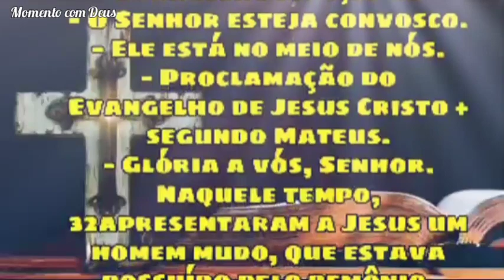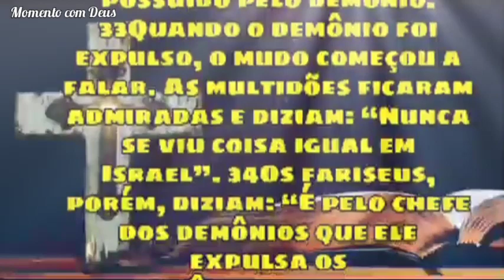Palavra de Deus para mim hoje | Palavra do dia | Mt 9,32-38 | A MESSE É GRANDE! 🙏🏻